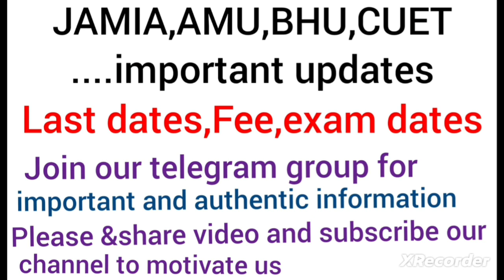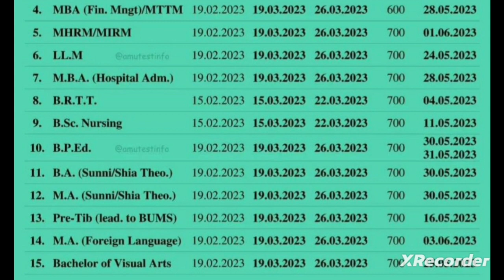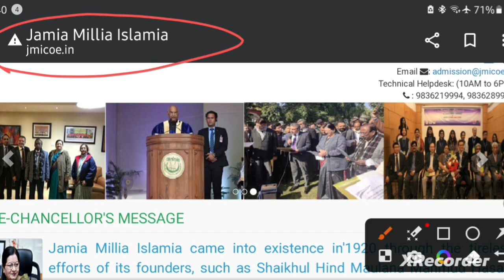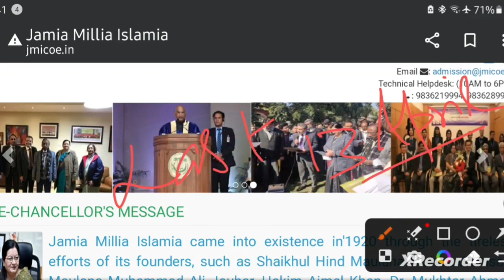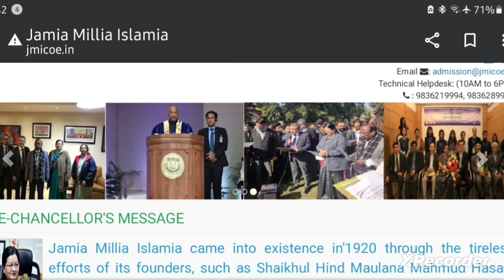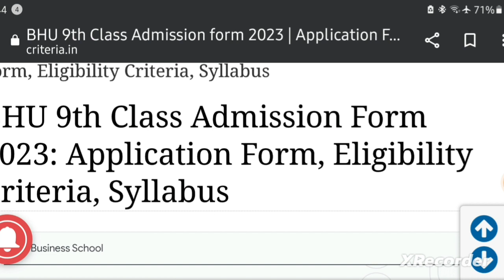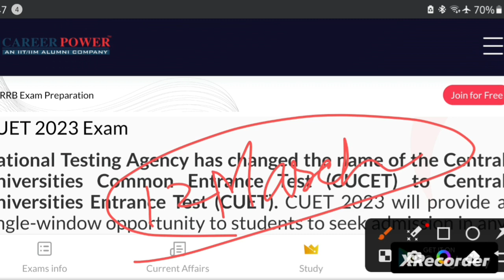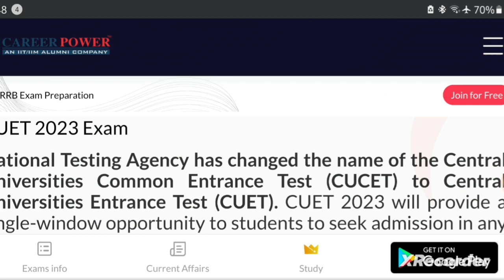Important updates of JAMIA,AMU,BHU CHS,CUET,UP B.Ed etc,last dates,Hurry up,जल्द करें एप्लाई एडमिशन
जल्द करें एप्लाई,एडमिशन  की लास्ट   डेट्स नज़दीक हैं,JAMIA/AMU/BHU School/CUET,UP BEd.last dates updates,hurry up